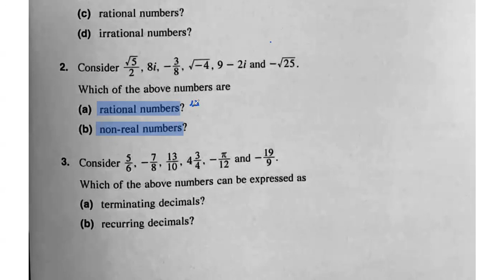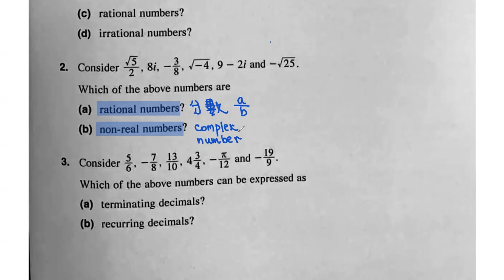Yanis MIU 08 09 2021